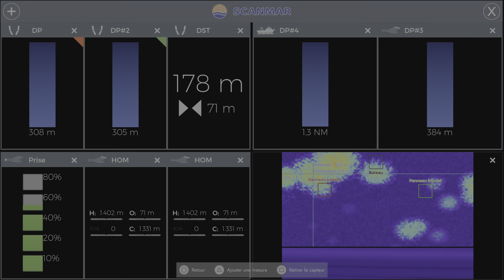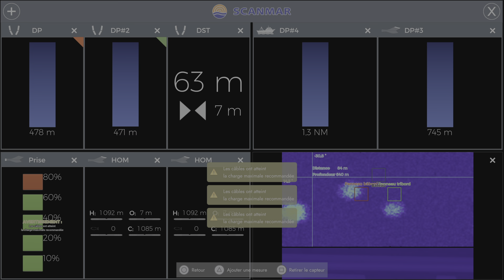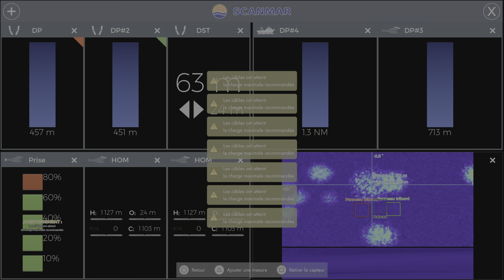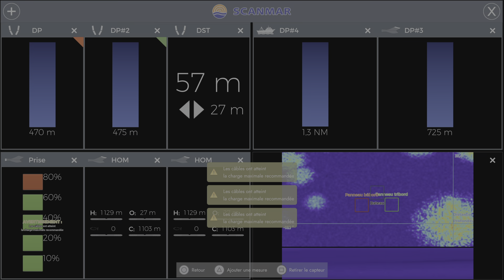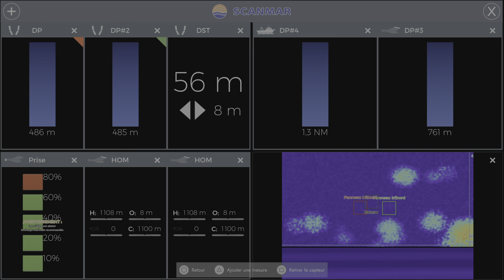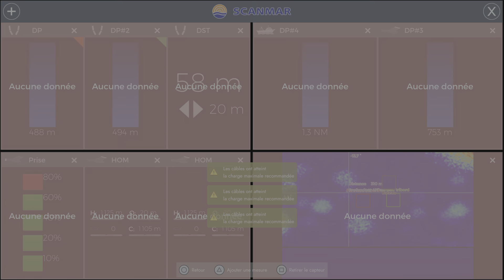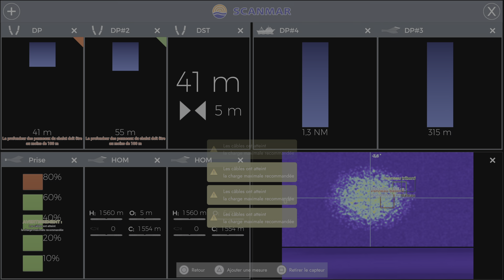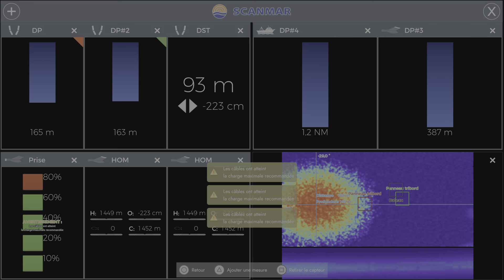Fishing: North Atlantic PS5 tentative pêcher maquereau 17 octobre 2021